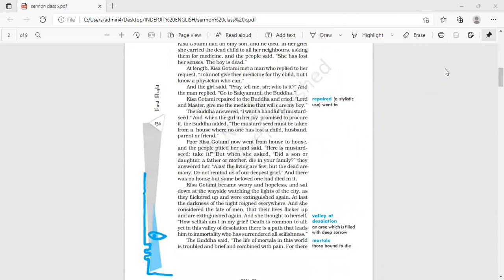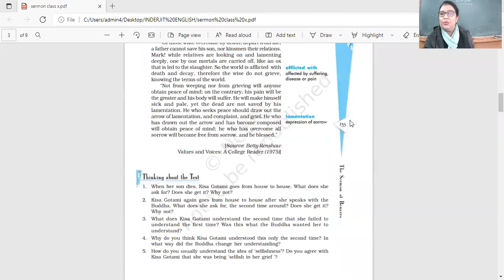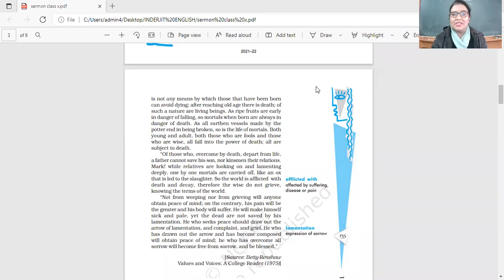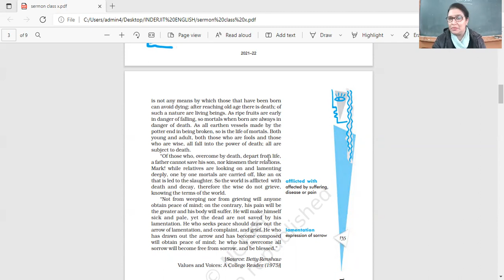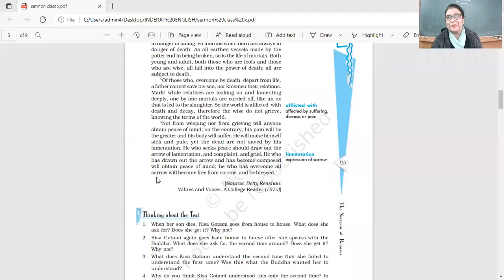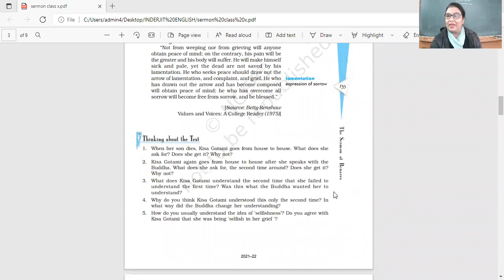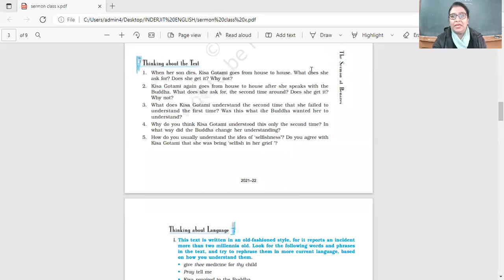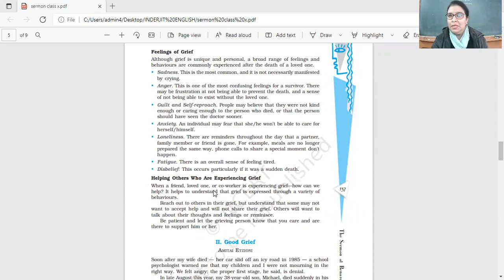20-1-22 XC ENGLISH